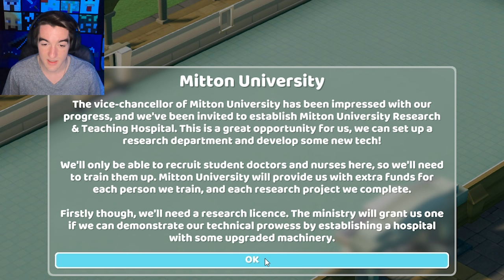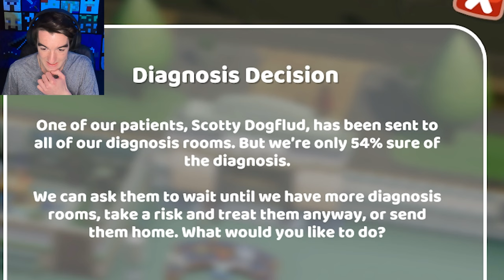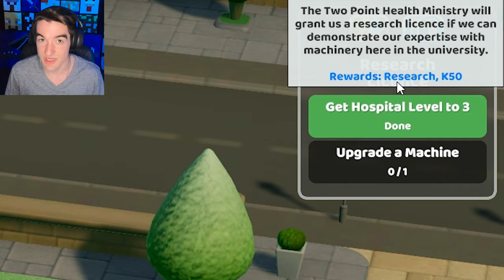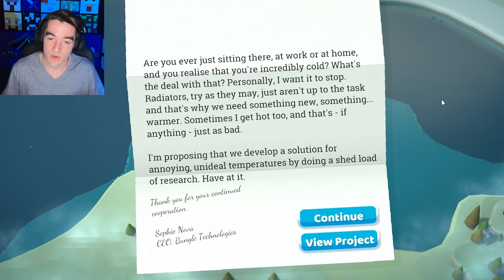Dead Customer in the Corridor | Two Point Hospital - Part 5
Two Point Hospital - Episode 5

Welcome to Mitton University!
This hospital is just like the other ones, except this hospital has zero trained staff.
We get our staff right off the street!
Untrained and highly paid...
That's what we have to deal with.
Training people is expensive.
Once those staff members are trained, then we can start researching diseases.
Researching is much more expensive.
So we run out of money, and take our first loan.
After stumbling into the red, we finally get on our feet.
A helicopter crashes onto our helipad...
He was coming in a little quick.
After that is cleaned up, we continue expanding our hospital.
After a while, we research Chromotherapy.
It's just a series of paint jets, but it gets the job done.
Now we can move on to our sixth hospital!

Have an excellent rest of your day!